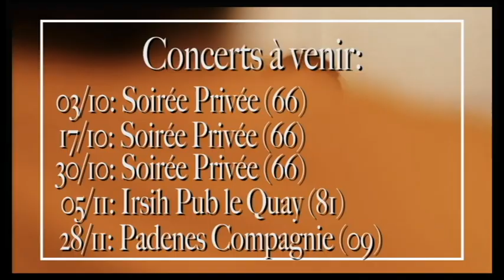j'IrAi joUeR cHez VoUs Tour 2020 2021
Découvrez le tout nouveau concept de concert Papito : le J'IRAI JOUER CHEZ VOUS TOUR 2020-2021

Invitez la fête chez vous, offrez à vos amis un concert privé 🙌🏼

Titre : RISE UP
EP Aqui Estamos
Composition : Papito Collective

TRADUCTION des Paroles :

Répression ici, répression là-bas
Jump au son de la révolution
Bouscule la vie et toujours la tête haute
Et fais tourner le message
Babylone ne commande pas
Debout et continue le combat
Debout et bats toi pour tes droits
La vie est un combat
Et nous luttons pour exister
Chaque jour, nuit et jour,
Sans repos, sans dormir
Quoiqu'il arrive,
Ne te rends pas,
Trouve la force
Oui, cherche la en toi
Les gens se rassemblent, s’unissent,
C’est alors que les chaînes se brisent
La joyeuse révolte s'empare de la rue
Il suffit d’un regard, d’un sourire,
Pour que les choses commencent à changer!